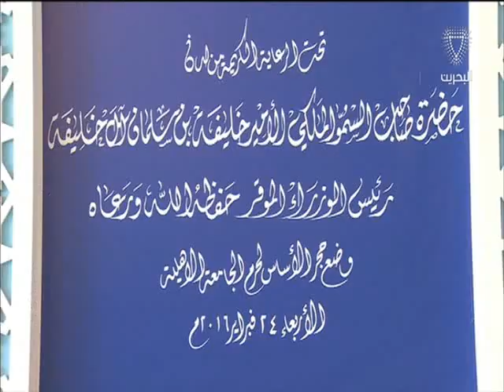البحرين: سمو رئيس الوزراء يضع حجر الأساس لمبنى الجامعة الأهلية الجديد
المنامة في 24 فبراير / بنا / لدى تفضل سموه بوضع حجر الأساس للمبنى الجديد للجامعة الأهلية، فقد أكد صاحب السمو الملكي الأمير خليفة بن سلمان آل خليفة رئيس الوزراء الموقر أن الأمم تصنع مجدها وحضارتها بالعلم، وان الدول والحكومات التي سلحت شعوبها بالعلم والمعرفة هي التي فازت في تنافس التنمية والتطور وحجزت لها مقعداً متقدما في ميدان الحضارة، لذا حرصت الحكومة على توجيه جهودها باتجاه الارتقاء بمسيرة التعليم الأساسي والعالي لتكون مخرجاتهما داعمة لجهودها نحو التنمية والتطور.